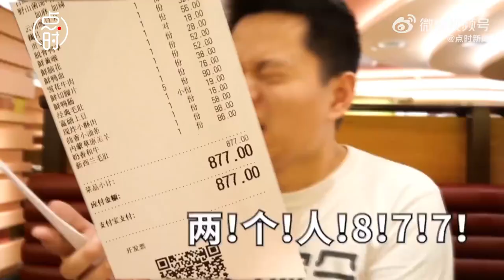【民生新闻】西安一火锅店的天价土豆成为网络热点，四川博主实地探店挑战天价土豆火锅店，竟花费近900元，被账单吓到瞬间崩溃，来源@点时新闻